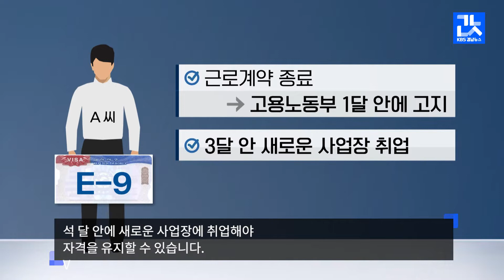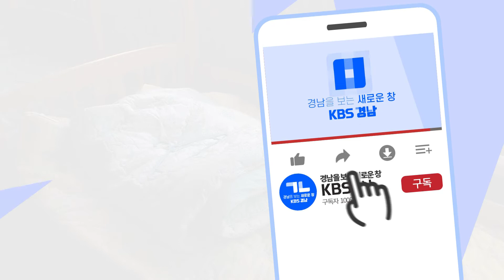"자가 없는데 어떻게 자가 격리?" 이주노동자는 어떡하나요ㅠ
[앵커]
이번 달부터
강화된 방역조치에 따라
해외 입국자는 의무적으로
2주 동안 자가격리해야 합니다.

하지만 이주노동자들은
직장에서 해고돼 갈 곳이 없거나
집단 기숙사 생활로
자가격리가 어려운 상황이라
지역 사회 감염 우려가 나오고 있습니다.
김효경 기잡니다.

[리포트]
지난 18일부터
한 인권센터의 쉼터에서 지내고 있는
28살 중국 출신 이주노동자 A 씨.

춘절을 맞이해 고향을 방문하는 동안
코로나 19 탓에 입국이 늦어졌고,
결국, 지난달 말 해고 통보를 받았습니다.

[인터뷰]
중국 출신 이주노동자 A 씨
"(코로나 19 탓에) 공장에서 격리를 안 해주고 저를 해고했습니다. 저는 지금 여기서 격리하고 있습니다."

A씨가 고용허가제에 따라
발급받은 비자의 종류는 E-9.

사용자와 근로계약이 종료되면
한 달 안에 이 사실을
고용노동부에 알려야 하고,
석 달 안에 새로운 사업장에 취업해야
자격을 유지할 수 있습니다.

이 때문에 지난 17일
급하게 재입국한 A 씨는
강화된 방역 조치에 따라
2주 동안 자가격리가 필요했습니다.

하지만 해고된 탓에
당장 갈 곳이 없어지자
어렵게 인권센터에서 마련한
쉼터에 들어갔습니다.

[인터뷰]
이철승/경남이주민센터 소장
"이주노동자를 내버려둘 경우에는 자기네 친구 집을 찾아가든가, 외국인 노동자의 자가격리 대상자를 회사나 이주노동자 자신에게 전가할 경우에는 지역사회 감염이 뒤따를 가능성이 상당히 높고…"

쉼터로 오지 못했다면
자가 격리 수칙 위반으로
지역 사회 감염이 나올 수도 있었던 상황.

경상남도가 인권단체와 협의해
만든 격리 공간을 사용할 수 있는
최대 인원은 4명,
현재 A 씨를 포함해 3명이
지내고 있습니다.

경상남도는 최근에서야
외국인들을 위한 임시생활 시설 마련을

[인터뷰]
박일동/ 경상남도 여성가족청년국장
"지금 현재 상태는 원활하게 대처를 하고 있으나 만약에 이주민 노동자가 해외 입국 노동자가 계속 증가할 경우에 대비해서는 시군에 있는 임시생활시설을 활용할 계획을 하고 있습니다."

경남의 자가격리 대상 외국인은
현재 3백여 명.

이들이 수칙을 제대로 지키고
감염에 노출되지 않도록
임시생활 시설 마련이 시급합니다.